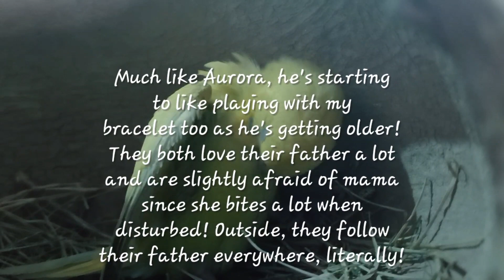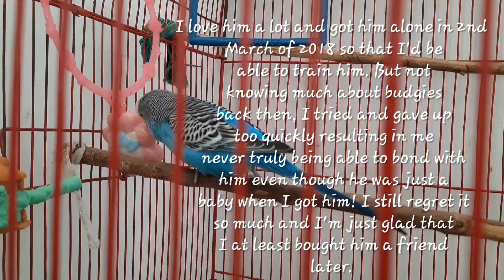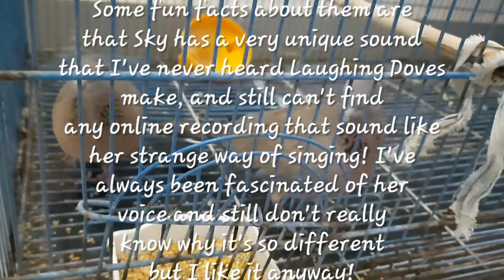Introducing My Bird Flock!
Well this is it! After much editing I've finally finished the perfect video to introduce my lovely pets to all of you! The budgies, Aurora, Echo, Forest, Evergreen and Frost, my doves Tuffy, Bolt Sky, Diamond, then finally my baby ducky Fly. I try my best to make sure they're all always happy and healthy, and love each and every one of them so much. I've always wanted to start a YouTube Channel for them, especially when I'd record surprisingly cute/funny videos of them by chance, and now it's time! So, I am very glad that now I'll be able to share my pets with the world through this too like many other great bird YouTubers! And much like them, I will also work on informative videos as well to help pet owners better understand the needs and unique personalities of their birds. Because as you may already know, they're so much more than just 'decoration pieces' which some people buy them as without proper research. And due to that, such birds with parrots being the most popular have to suffer. So, as a bird lover and pet owner myself, I will play my part in spreading more awareness about these amazing winged creatures too! :D

I hope you will all enjoy watching Aurora The Budgie Channel then! 💕

Video editor: KineMaster
Music: All the music in the video is also from the editor!
Camera: I recorded all the videos with my phone. ^^